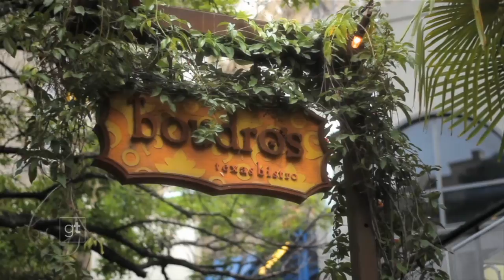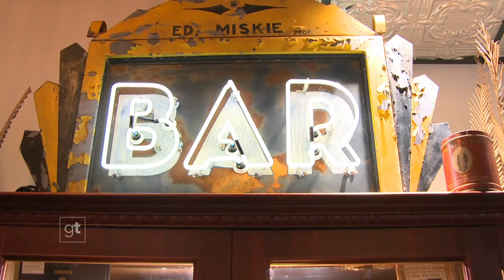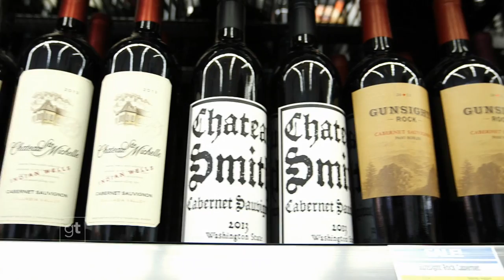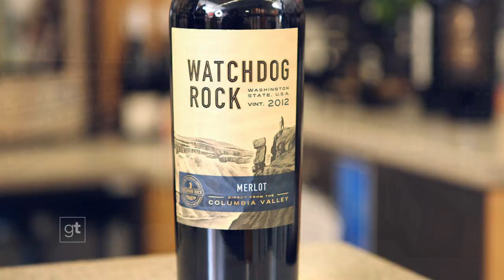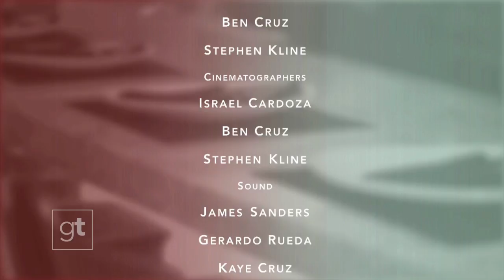Goodtaste with Tanji - Episode 2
World famous guacamole, a brewery where you can stay the night and our new favorite steakhouse doubles as a bespoke butcher shop! Watch the second FULL EPISODE of Goodtaste with Tanji right here…